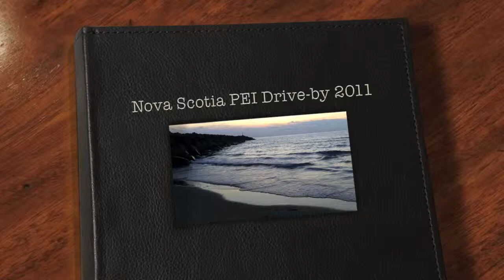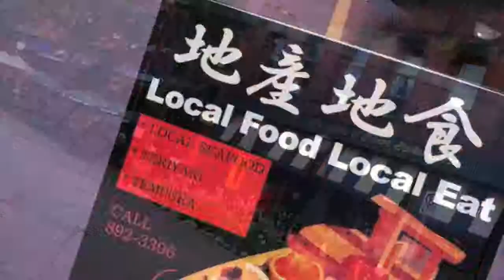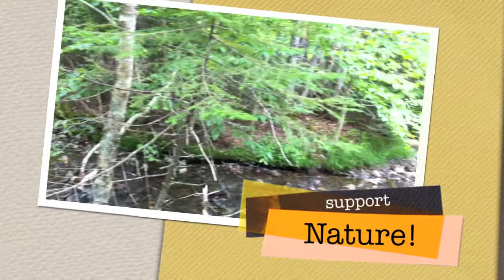Nova Scotia PEI Drive-by 2011 HD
Hey here is a series of photos and videos taken during a quick trip around Nova Scotia and the Prince Edward Island. Hope you like it enough to visit there someday.